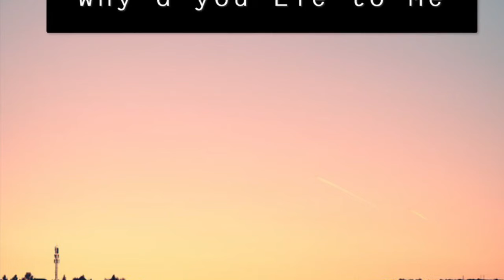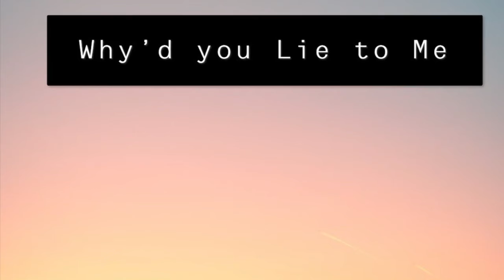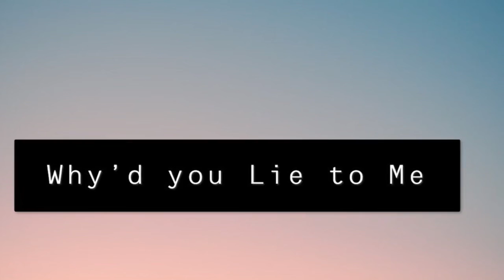Why’d you Lie to Me (Prod. By Billy Na$h)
Check out the official audio of “Why’d you Lie to Me” by CrazYxBoYx prod by Billy Na$h.

Welcome to my experiment with music! I love emo rap it has helped me get through some tough times. Artists like Juice WRLD have help me understand that it is okay to express your emotions.